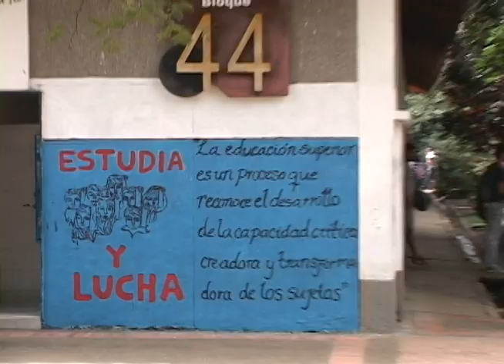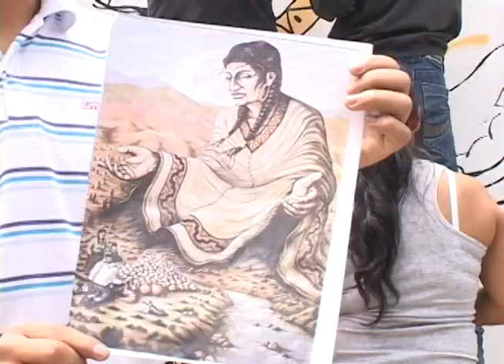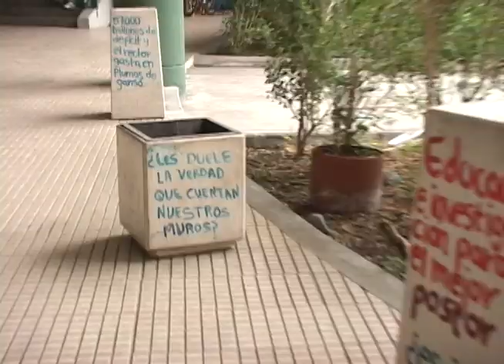MUROS Universidad Nacional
Las universidades públicas de nuestro país cuentan con un componente que las embellece y las adorna; un componente que las convierte en exposiciones de arte urbano permanentes.
Una de ellas, la Universidad Nacional de Colombia, Sede Medellín, vio en esos murales que sus estudiantes hacen, todo un potencial para transmitir mensajes y por eso hicieron una convocatoria entre su alumnado para que pinten los muros con mensajes y dibujos.

Nosotros estuvimos visitándolos, conversando con algunos de los proponentes de esta galería urbana y con el coordinador, para conocer un poco de esta iniciativa.